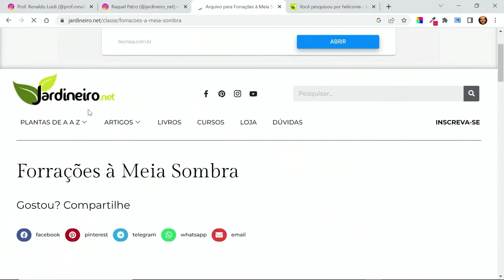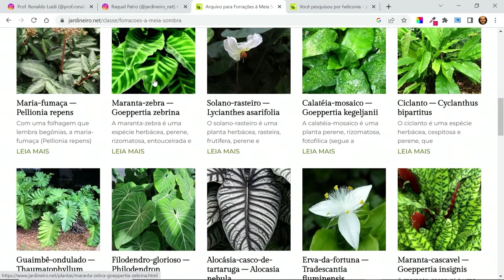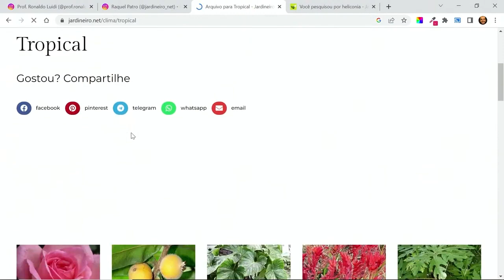Precisa entender bioma para ser um paisagista? - Raquel Patro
CONVIDADO:
Raquel Patro - @jardineiro_net